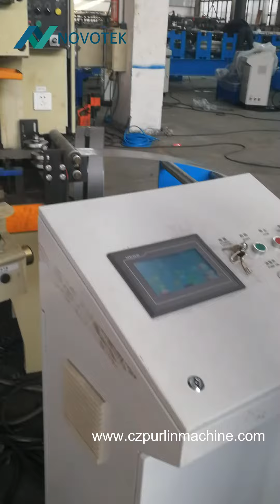Solar Mounting Systems C Strut Channel Roll Forming Machine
The roll forming machine is used to produce C Strut Channel from 1.2-2.5mm, for solar mounting systems use. The C strut channel sizes is 41x21mm, 41x41mm, 41x61mm. @novotekmachinery